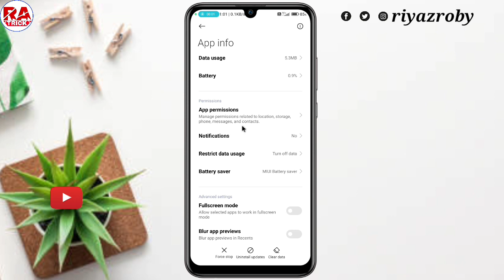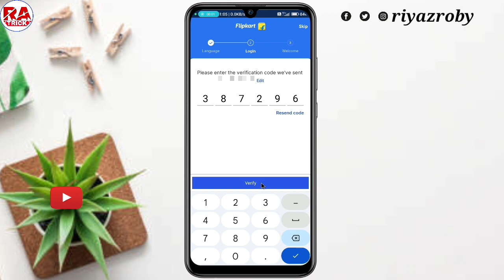Flipkart OTP Problem ! Flipkart OTP Nahi Aa Raha Hai ! Flipkart Code Not Received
Hi friends,

Flipkart OTP nahi aa raha hai, Flipkart code nahi aa raha hai,

Cover topic...
(01) Flipkart OTP nahi aa raha hai
(02) Flipkart code nahi aa raha hai
(03) Flipkart OTP not coming
(04) Flipkart code not coming
(05) Flipkart ka otp nahi aa raha hai
(06) Flipkart code sms not received
(07) Flipkart code not received by SMS
(08) Flipkart code kyu nahi aa raha hai
(09) Flipkart per code nahi aa raha hai
(10) Flipkart me code nahi aa raha hai
(11) Flipkart login code not coming
(12) Flipkart OTP problem
(13) Flipkart code problem
(14) Flipkart ka code na aaye to kya Karen
(15) Flipkart OTP kyu nahi aa raha hai